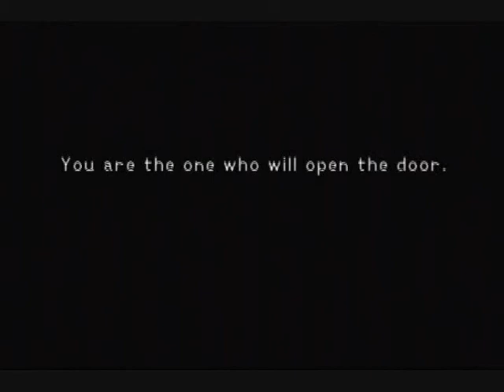Kingdom Hearts: Part 2-Destiny Islands